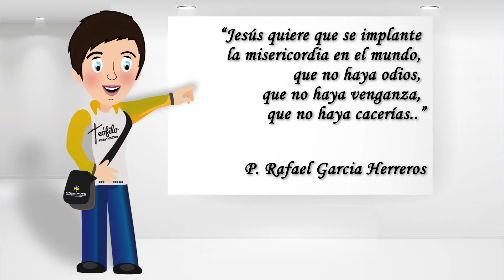Jesús quiere que se implante la misericordia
Pastoral - Bienestar Universitario
Minutos de Vida